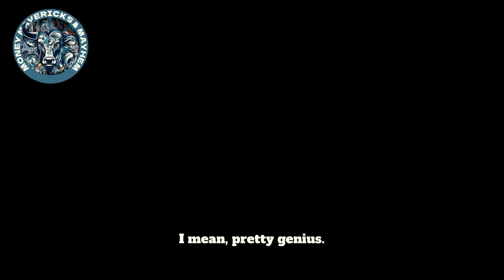Adri Bleier Summarizes the Great Salad Oil Swindle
In this captivating clip from our episode “Dave Ramsey, Credit vs. Debit: What’s the Difference?, and The Salad Oil Swindle,” Adri Bleier dives into the notorious Great Salad Oil Swindle of the 1960s. Learn how one of the most infamous financial frauds in history unfolded, involving massive deception that led to significant financial turmoil. Adri provides a concise yet comprehensive summary of the scandal, highlighting the key players, the mechanics of the fraud, and the broader implications for the financial industry. Don’t miss this intriguing look into a major historical event that shook the world of finance.